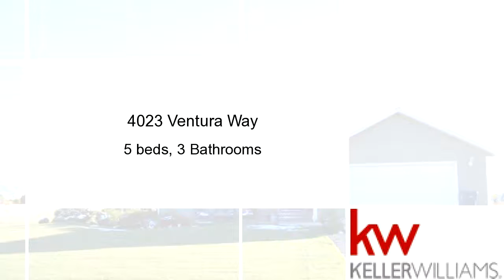Residential for sale - 4023 Ventura Way, East Helena, MT 59635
This expansive 2,700+ SQ ft, 5 bedroom, 3 bath home is perfect for all your needs. This home features vaulted ceilings on the main floor, with hardwood flooring throughout the living, kitchen, and dining area. The kitchen has hickory cabinets and coriander counter tops. The garage and 2 storage sheds offer plenty of space for tools and projects. The patio allows a great space for entertainment with a horse shoe pit, and fire place. Beautiful home in a great neighborhood. Call today to see your future home!

Bedrooms: 5
Bathrooms: 3 Bathrooms
Square Feet: 2748
Price: $260,000